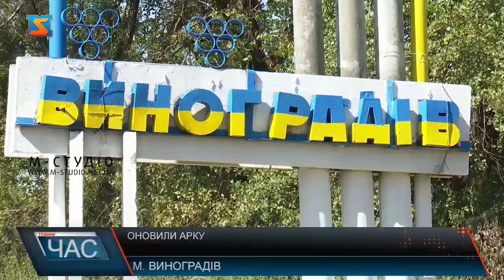Оновили арку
У Виноградові небайдужі люди та активісти власними силами оновили арку при в'їзді у місто. Арку вдалося оновити за один день. Молоді люди вирішили символічно пофарбувати її у синьо-жовті кольори. Пані Євгенія каже, хотіли зробити гарну сучасну арку, тому і вирішили своїми силами впорядкувати і привести її до ладу. Всі причетні сподіваються, що оновлений знак  тішитиме око всім жителям та гостям міста. Учасники організації вже планують оновлення інших визначних пам’яток міста.